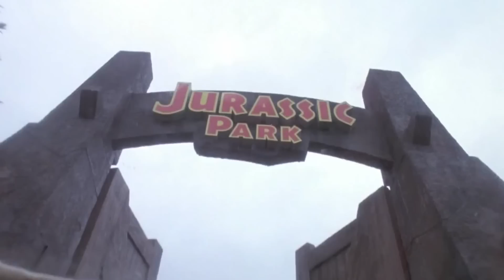Jurassic Park Song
A quick little something we cooked up to celebrate the re-release of Jurassic Park...in 3D!!